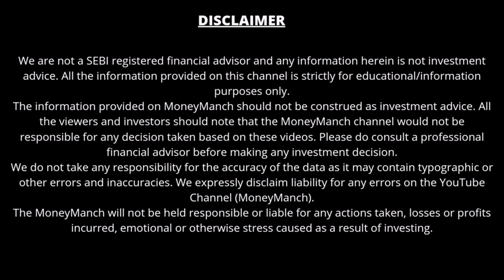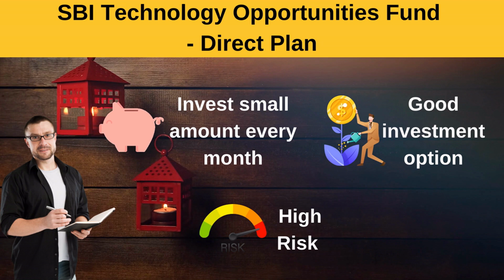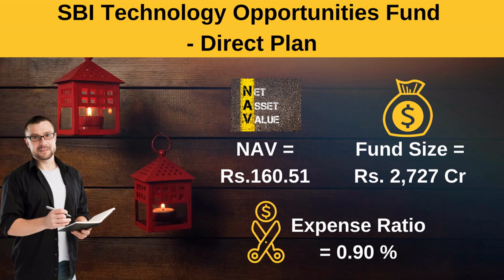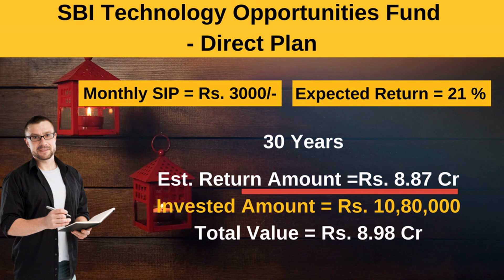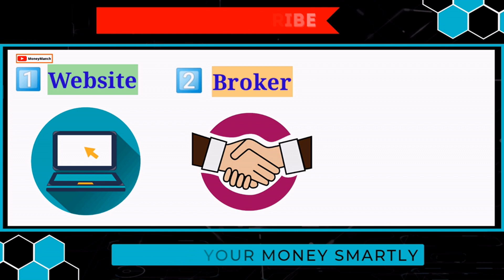SBI Best Mutual Fund | 100रू बचाकर ऐसे मिलेगा 9 Cr | SBI Technology Opportunities Fund Direct Growth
About this video:
In this video you will get to know about SBI Technology Opportunities Fund - Direct Plan. Here, we will do a complete analysis of this sectoral technology mutual fund to show you how much returns you will get in different tenures after investing a small amount of Rs.100/ daily (Rs.3000/month) through SIP route.

1. Rich Dad Poor Dad (हिंदी)
2. Baat Paise Ki: Mehnat ki Kamai se Karaye Mehnat
3. Sochiye Aur Amir Baniye (Think and Grow Rich)
4. INVESTONOMY Ameer Banane ki Stock Market Guide
5. Dhan-Sampatti Ka Manovigyan (The Psychology of Money - हिंदी)

SBI technology opportunities fund
SBI technology opportunities fund direct growth
SBI mutual fund best plan 2022
SIP SBI mutual fund

• Make Money
• Mutual Funds
• Investment
• Banking
• Credit Cards
• Loans